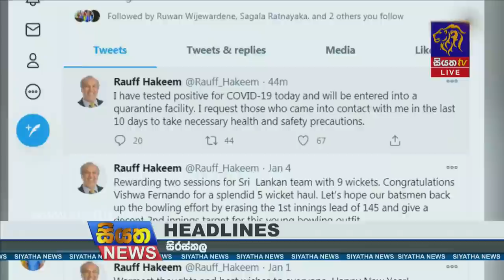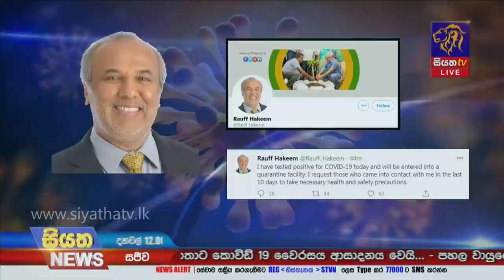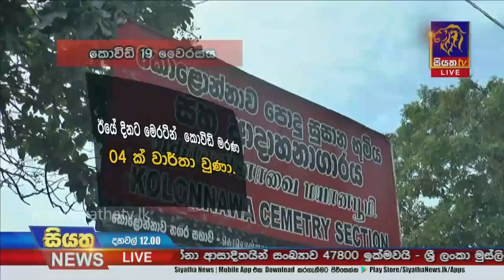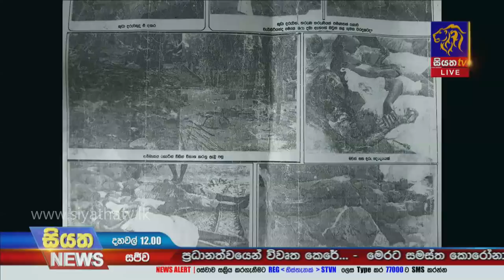Siyatha News | 12.00 PM | 10 - 01 - 2021